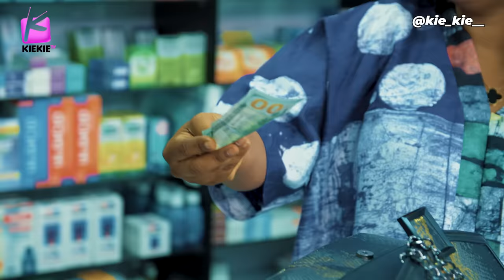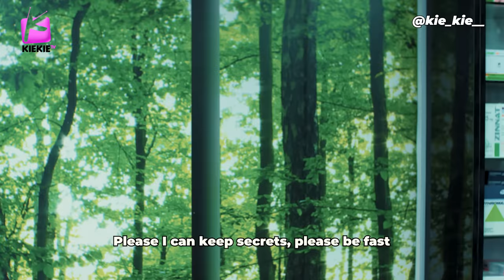THE PHARMACIST: ABORT OR TERMINATE. KIEKIE| WUMI TORIOLA | SAHEED BALOGUN